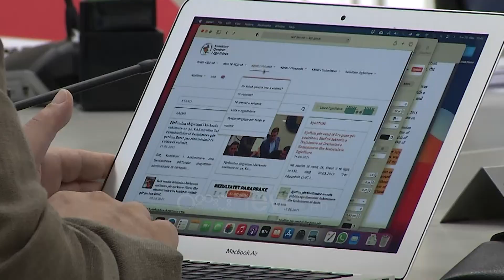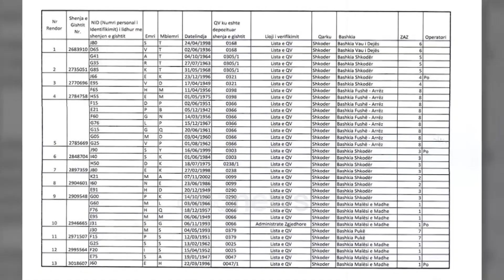PD akuzon PS se bleu votat në Tiranë, 79 raste të dyshimta nga pajisja PEI në Durrës, 34 në Shkodër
Me një vendim të pritshëm, Komisioni i Ankimimeve dhe Sanksioneve nuk e ka pranuar kërkesën e PD për të kërkuar 19 prova shtesë nga institucionet, që sipas demokratëve do të dëshmonin blerjen e votës nga socialistët në Tiranë.

Të njëjtin fat ka patur edhe ankimimi i kandidatit të Vetëvendosjes, Boiken Abazi, për të administruar kamerat në shkollën “Arben Broci” në kryeqytet.

Por dy anëtarët e KAS-it i kërkuan KQZ të dhënat e kryqëzuara për Tiranën për të parë nëse ka patur rastet të dyshuara apo parregullësi me pajisjen PEI.

"KAS vendosi të rrëzojë me shumicë votash kërkesën e subjektit zgjedhor PD-Aleanca për Ndryshim për kërkimin e 19 provave shtesë. Të rrëzojë kërkesën e zotit Boiken Abazi për të kryer ekspertizë në lidhje me një sërë fletësh votimi. Të rrëzojë me shumicë votash kërkesën për administrimin e kamerave në korridoret e shkollës "Arben Broci".

Përfaqësuesi i PD-së akuzoi dretjuesin politik të Tiranës, Erion Veliaj, se në bashkëpunim me kandidatët dhe administratorët e institucioneve shtetërore kanë blerë votën e qytetarëve.

"Veçanërisht në qarkun e Tiranës në lidhje me blerjen e votave nëpërmjet bashkëpunimit të drejtuesve të lartë politik të Partisë Socialiste me individë me rekorde të tmerrshme kriminale."

Sipas raportit për të dhënat e kryqëzuara, në Durrës janë identifikuar 38 shenja gishtërinjsh në 79 raste, ndërsa përsa i përket kryeqendrës së veriut 13 persona identifikohen në 34 rastet të dyshimta.